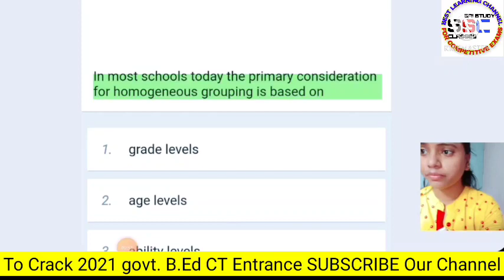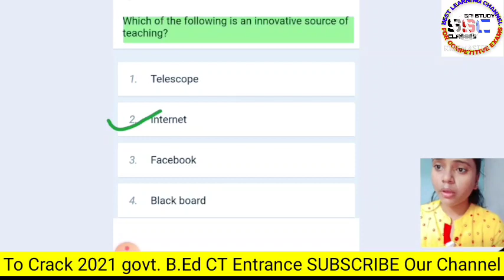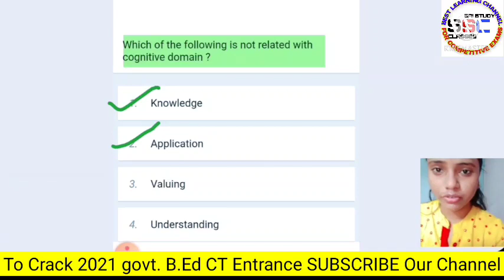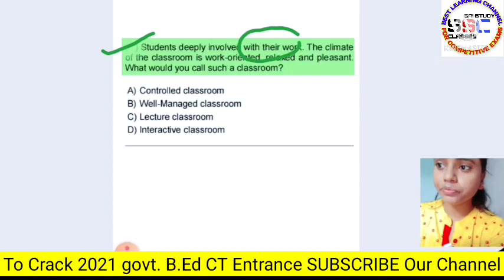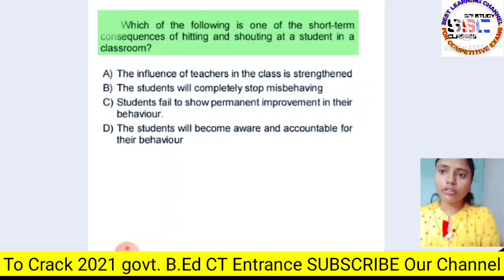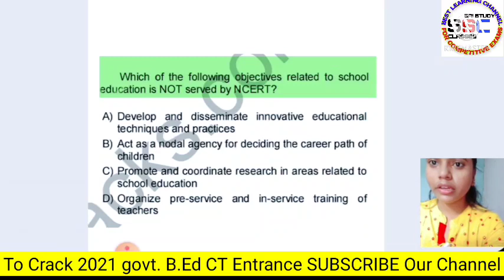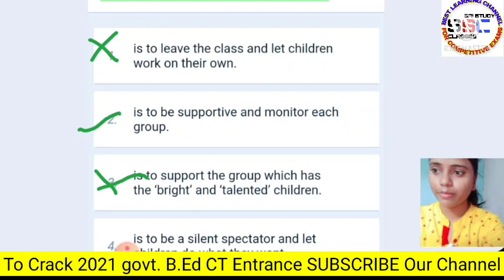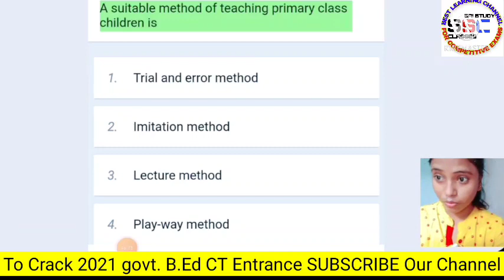Teaching Aptitude | Class-6 | B.Ed science CT Entrance 2021 | Odisha B.Ed CT Exam 2021 | PK Ma'am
b.ed entrance paper 2021
b.ed entrance exam 2021
oldisha bed 2021